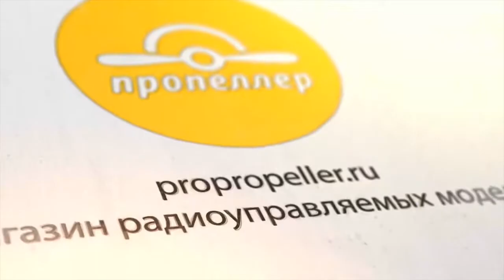FPV over Kiawah Island South Carolina July 2011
A wonderful vacation and some FPV (First Person View) flying over the beach! Most of the video was done on on July 7, while the last couple shots with a hazy sky were done on the 9th. The flight over the "inlet" near the end was over 2 miles from where I was standing.
Equipment:
GoPro HD Hero mounted on ReadyMadeRC SkySurfer Pod
ReadyMadeRC 1.3GHz 300mW Transmitter
Standard 1.3GHz receiver with optimized patch antenna and Eagle Eyes for antenna tracking
FatShark BASE goggles
Plane:
Sky Surfer with HB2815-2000/TB36/APC 6x4e Combo and HS-65HB servos